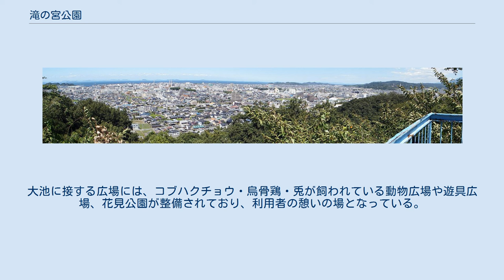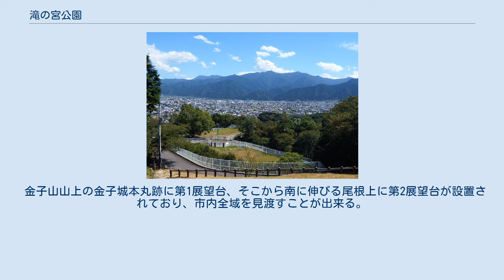滝の宮公園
第一展望台より新居浜市街 新居浜市上部と赤石山系 滝の宮公園（たきのみやこうえん）は、愛媛県新居浜市の都市公園（風致公園）である。
1956年（昭和31年）10月15日に開設された。
春はサクラ、秋は紅葉の名所として知られている。
 本公園は市の西部に広がる丘陵地の一部の金子山を中心に、41.70ヘクタールの面積を持つ。
1952年（昭和27年）度より整備され、1982年（昭和57年）度に完成したが、1978年（昭和53年）4月の山林火災により公園内にも類焼して修景施設が被災したため、後に復元された。
 瀬戸内地方は日本では比較的雨の少ない気候であるため、同国内ではため池が多く作られてきた地方として知られるが、公園内南東部にも大池と呼ばれる農業用のため池が見られる。
その周囲には1周約850メートルの歩道が、金子山山中には山上に向けて複数の歩道や東屋が整備されており、市民の散歩コースの1つとなっている。
大池に接する広場には、コブハクチョウ・烏骨鶏・兎が飼われている動物広場や遊具広場、花見公園が整備されており、利用者の憩いの場となっている。
 公園内にはソメイヨシノ、ヨウコウ、ヤマザクラなど色々な種類のサクラが合わせて約1500本のサクラの木が生育している。
また、日本庭園が整備されており、ここには約100本の白梅と10本の紅梅が生育している。
この他にも公園内にはツバキやツツジが生育しているなど、時期によってさまざまな花々が見られる。
 金子山山上の金子城本丸跡に第1展望台、そこから南に伸びる尾根上に第2展望台が設置されており、市内全域を見渡すことが出来る。